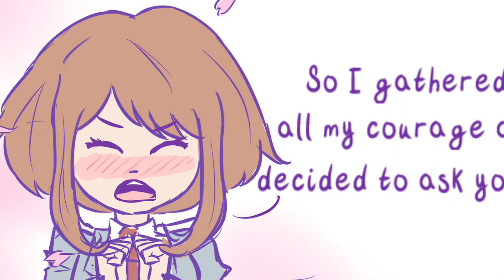URARAKA E A BRIGAS NA CONFISSÃO (COMIC DUBLADA BOKU NO HERO)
Ei quer mandar sua sugestão de vídeo - Me mande la no twitter :)

🎙️ Dubladores 🎙️
- Bakugou - Katsu
- Uraraka - Damire castro
- Midoriya - Diper